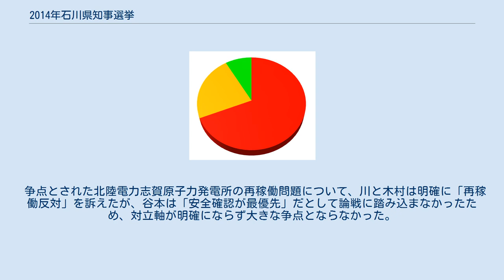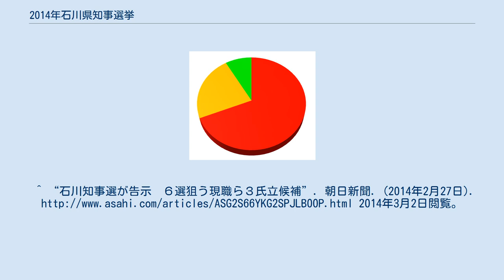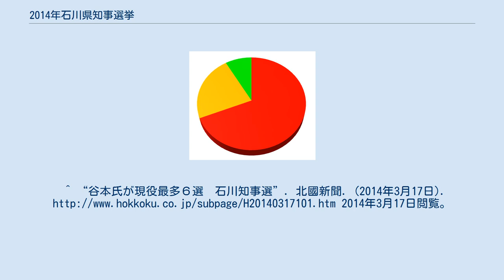2014年石川県知事選挙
2014年石川県知事選挙（2014ねんいしかわけんちじせんきょ）は、2014年（平成26年）3月16日に行われた石川県知事（第18期）の選挙である。
 現職の谷本正憲の任期満了に伴う知事選挙。
選挙戦では、現役知事として最多に並ぶ6選を目指す谷本と石川県議会議員の川裕一郎、前々回・前回に続く出馬となる団体役員の木村吉伸の計3氏が立候補した。
 3人、届け出順。
 これまでの知事選挙で谷本を推薦・支持し続けてきた公明党・民主党・社民党の与野党3党が今回も谷本の推薦・支持を決めた。
この内、公明・民主両党は県組織単位での「推薦」で、社民が党本部単位での「支持」となった。
 しかし、上記3党と同様にこれまで谷本を推薦・支持し続けてきた自民党県連内では、6期目を目指し出馬を表明した谷本の推薦を求める関係者がいる一方で、谷本への多選批判の声が根強く独自候補擁立を求める声も多くあった。
その中、谷本の出馬表明から約1ヶ月が経った2013年11月11日、同党県連会長で衆議院議員の馳浩が同党参議院議員で石川県選挙区選出の岡田直樹が知事選挙に出馬する意向であると明らかにした。
当の岡田は17日の会合で対応を説明する意向であると表明。
1991年の知事選挙以来となる現職派と独自候補擁立派による同党分裂選挙の可能性も出始めたが、同17日の会合で岡田が出馬見送りの意向を表明したため同党県連は前回に続き谷本の推薦を決めた。
同党分裂選挙は回避され、最終的には現職に与野党4党が相乗りする形となった。
これに加え、連合石川も谷本を推薦した。
 共産党は前々回・前回に続いて新しい県政をつくる県民の会事務局長の木村を擁立し推薦した。
 （出典） 各候補の得票率 谷本正憲 川裕一郎 木村吉伸 投票率は44.98%で、前回の48.13%を下回った（前回比 -3.15%）。
当日の有権者数は93万3967人で、投票総数は42万135票となった。
 現職の谷本は、これまで行ってきた北陸新幹線建設事業などの交通基盤整備を始めとした5期20年の実績をアピールするとともに、2015年に迫った北陸新幹線金沢延線後の県全域での観光振興へ向けた取り組みを前面に掲げて選挙戦を闘った。
また、自民党・民主党・公明党の県組織の推薦と社民党からの支持を受けた他、連合石川などの各団体や県内全ての市町村長からの支援も受けるなど組織力で他候補を圧倒。
現職の知事では茨城県知事の橋本昌と並んで全国最多となる6選を果たした。
 石川県議会議員を辞職して出馬した川は、谷本の利権政治を強く批判し、同県に立地する北陸電力志賀原子力発電所の再稼働反対などエネルギー政策の転換や県財政の健全化、情報公開全国ワースト１からの脱却などを訴えた。
しかし、金沢市以外では知名度で現職の谷本に及ばず、全県への支持を広げられなかった。
 3度目の知事選挑戦で共産党の推薦を受ける木村は、谷本の多選の批判や脱原発、社会保障対策、中小企業支援への取り組みなどを訴え、前回出馬時よりも票を伸ばしたが、及ばなかった。
 争点とされた北陸電力志賀原子力発電所の再稼働問題について、川と木村は明確に「再稼働反対」を訴えたが、谷本は「安全確認が最優先」だとして論戦に踏み込まなかったため、対立軸が明確にならず大きな争点とならなかった。
※当日有権者数：933,967人 最終投票率：44.98%（前回比： 3.15pts） ^ a b c “石川県知事選告示　３氏が届け出”. 日本経済新聞. (2014年2月27日). 2014年3月2日閲覧。
^ 一部投票所では1～2時間繰り上げ（一覧 - 石川県選挙管理委員会） ^ a b c 2014年3月16日の選挙 -石川県- - 政治山 ^ 平成２６年３月１６日執行　石川県知事選挙候補者の氏名及び党派別の一覧 - 石川県選挙管理委員会 ^ a b c “木村氏が出馬表明　来春の石川県知事選”. 北國新聞. (2013年12月17日). 2014年3月2日閲覧。
^ a b “選挙:知事選　県政石川、現職・谷本氏に出馬要請　立候補有無は白紙　／石川”. 毎日新聞. (2013年8月9日).